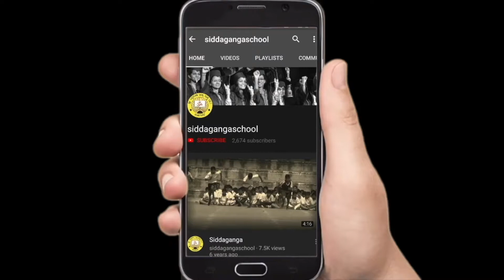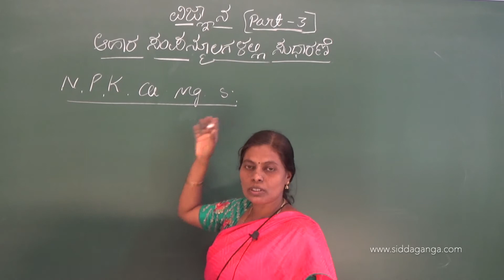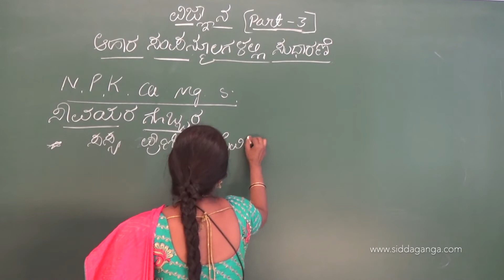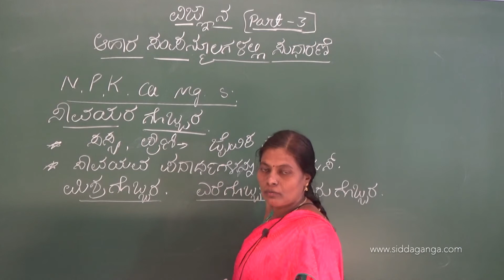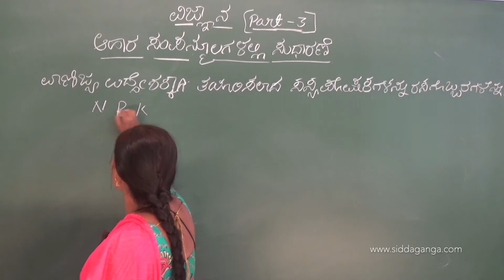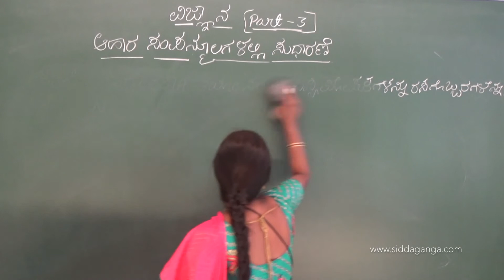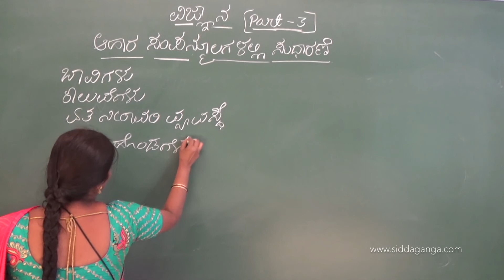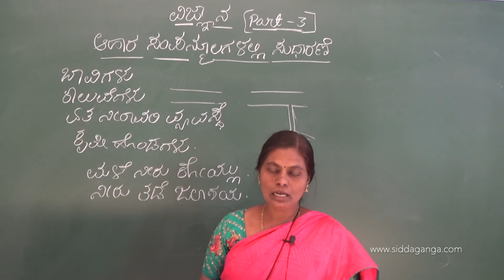STATE 9 - SCIENCE - AHARA SAMPANMULAGALALLI SUDHARANE - PART 3